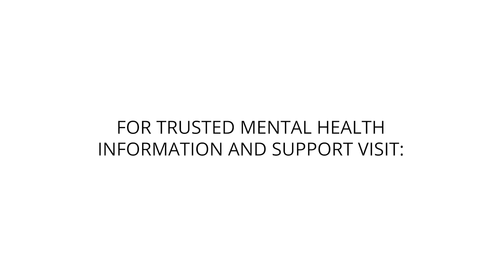Verbal Abuse Between My Parents Affects Me Still | HealthyPlace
Deep-rooted feelings from witnessing verbal abuse between parents have affected Cheryl to this day, but she's learning to navigate those feelings. Learn how Cheryl is finding peace. Watch.
'How Verbal Abuse Between Parents Affects Children'

Witnessing verbal abuse between parents creates a set of challenges that might stay with children for life.

▷ See the latest posts on the 'Verbal Abuse in Relationships' blog